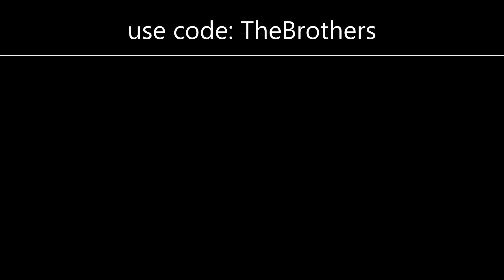*NEW* LEAKED TRAVIS SCOTT EMOTES w/ LEAKED SKINS..! (MIC RAGE MEME, HEAD BANGER, STRUT + MORE)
All Leaked Travis Scott Emotes ft. Leaked Skins coming in Season 2's v12.41 Update!